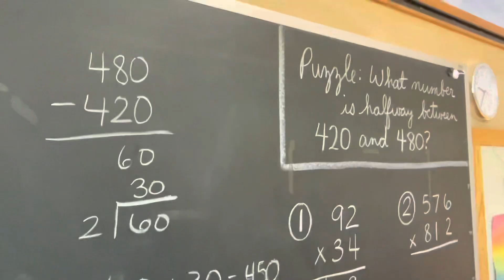Mountain Song Community School